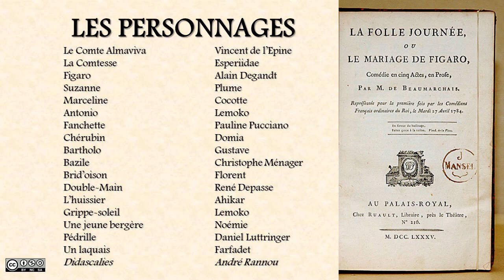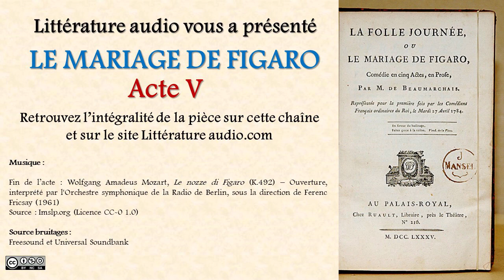Beaumarchais - Le Mariage de Figaro Acte V (livre audio)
Le Mariage de Figaro interprété par les donneurs de voix de Littérature audio.com.